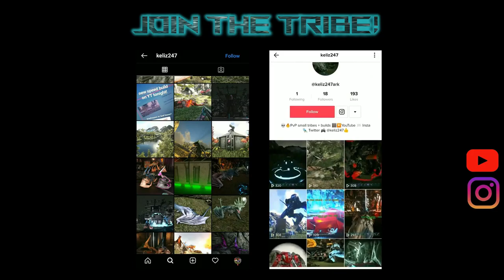Crag Cave PVP Base TOUR! | Valguero | OTH | Small Tribes 114 | Ark Survival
Finishing up the outside bait.. + an in depth look around inside our PVP base in Crag cave

Ark Survival Evolved, OTH, EU-PVP-XboxOfficial-Valguero-SmallTribes114
💀 PvP small tribes + builds 🔥
♀️ keliz247 💬 In+ YT: @keliz247 📱 Ttok: @keliz247ark 👍

🎵 Gaming Music - Pianistec Composition